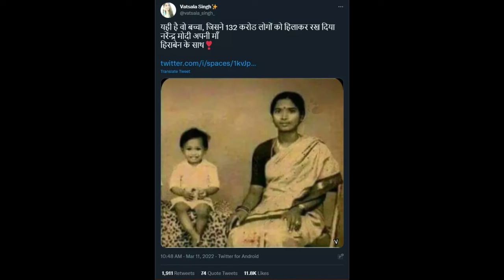PM Modi: Early Life Photos you will never seen | India's Visionary Leader ! TransformingIndia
🇮🇳 Explore the remarkable journey of Prime Minister Narendra Modi, a visionary leader who has played a pivotal role in shaping the destiny of India. From his humble beginnings to the pinnacle of political power, this video delves into the inspiring life and career of PM Modi.

🔍 In this video, we trace the historical milestones that define Narendra Modi's trajectory, from his early days in the Rashtriya Swayamsevak Sangh (RSS) to his tenure as the Chief Minister of Gujarat, and ultimately to his current role as the Prime Minister of India. Gain insights into the impactful policies, initiatives, and transformative changes brought about under his leadership.

🌐 Join us on this insightful journey to understand the man behind the politics, his leadership style, and the impact of his governance on the nation. Whether you're a political enthusiast or just curious about India's contemporary history, this video offers a comprehensive overview of PM Modi's legacy.

📚 Timestamps:
0:00 Introduction
05:15 Early Life and Political Beginnings
04:30 Chief Minister of Gujarat
08:12 The Modi Wave: 2014 General Elections
02:45 Economic Reforms and Development Agenda
06:28 Foreign Policy and Global Engagements
00:10 Challenges and Controversies
04:45 2019 Re-election and Beyond
08:50 Legacy and Impact

👍 If you found this video informative, don't forget to give it a thumbs up, share it with your friends, and subscribe for more insightful content on political leaders and historical figures.